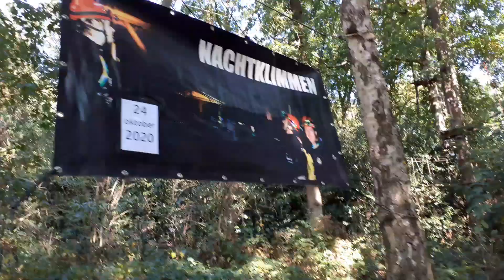HOOGTEVREES OVERWINNEN MET TOKKELEN EN KLIMMEN | ZIAN VLOG #65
Vind je mijn video's super leuk en wil je niets missen? Het is natuurlijk helemaal gratis en zo ben je altijd als eerste op de hoogte, Toppie!